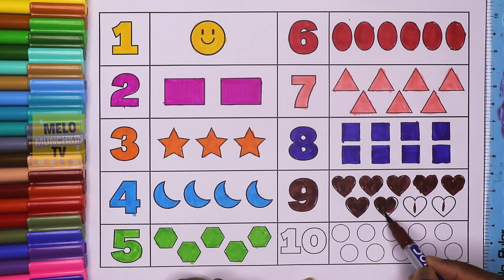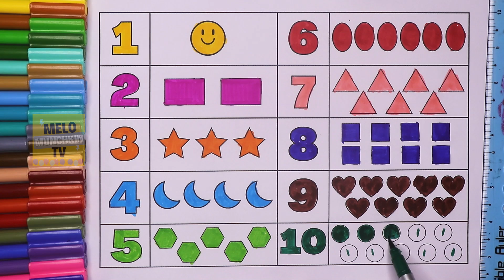Number counting with shapes from 1 to 10 | Counting numbers and Number names for kids | Basic shapes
Hello Kids, In this video you will learn to count numbers from 1 to 10 with colors and shapes. Just watch the video and you will learn the counting from 1 to 10 and shapes.